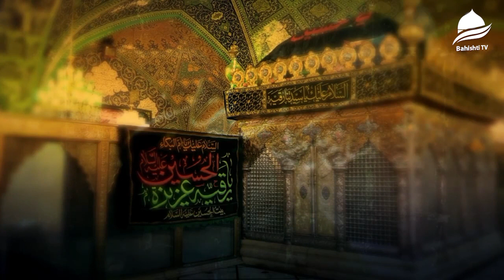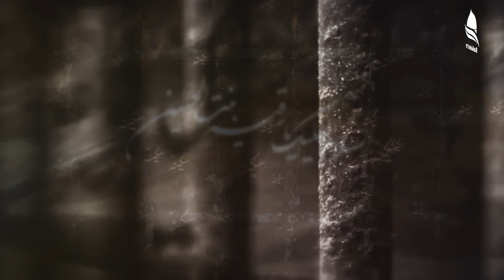WATAN CHALO BHAI || वतन चलो भाई || وطن چلو بھائ || Noha Safdar Bahishti 2022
Purdard Nauha
Nauha Khwan : Safdar Bahishti India
Kalaam : (MAULANA SHARAR NAQVI)India
Presented By : Anjuman-e-Akbari, Saraiyan Sadat, Hardoi
Audio : Sachin Verma Post Production, Global Released & Copyright : BAHISHTI TV Lucknow India

Our Branch Office : Bahishti tv
Mahmood pur "saraiyan" Hardoi
Nohe, Matam, Majalis, Marsiya's Online Duty Bahishti tv
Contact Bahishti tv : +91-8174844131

Dua Bara-e-Maghferat For S.Asghar Abbbas ibn Ali abbas